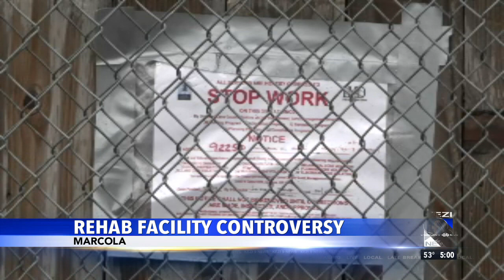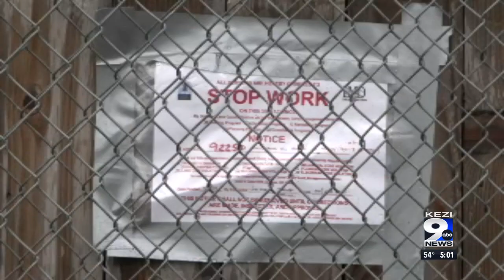Construction at Marcola rehab center halted due to lack of permits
Marcola community members said they were frustrated by a lack of communication.